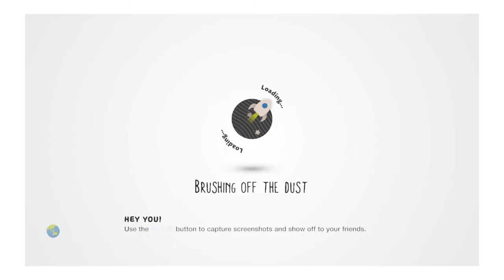Banana Cartoon Part 2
My first lbp clip